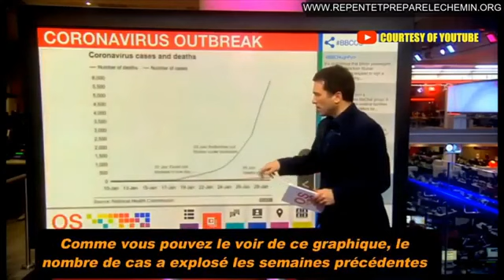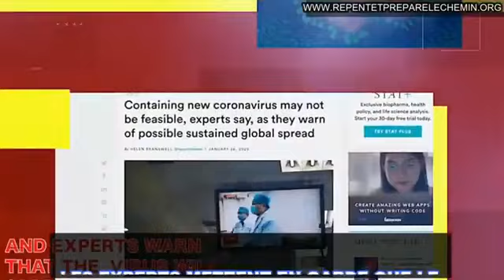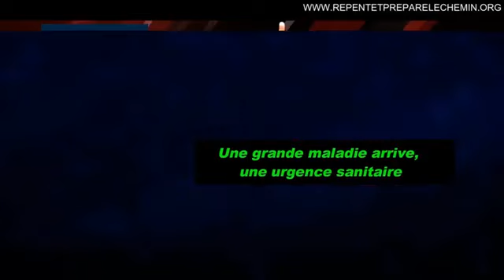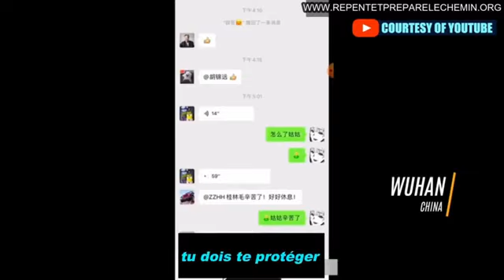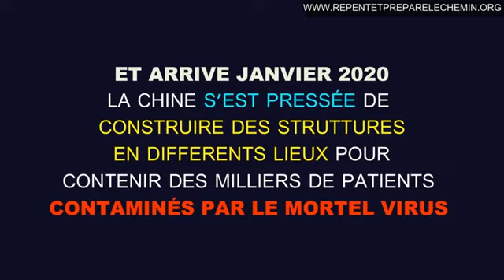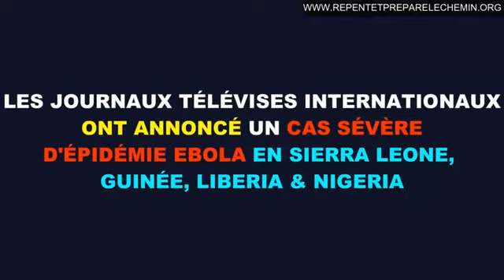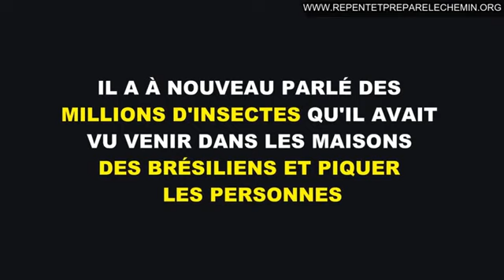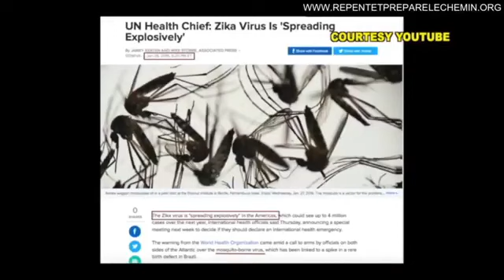𝐋𝐄𝐒 𝐃𝐄𝐔𝐗 𝐏𝐋𝐔𝐒 𝐏𝐔𝐈𝐒𝐒𝐀𝐍𝐓𝐒 𝐏𝐑𝐎𝐏𝐇𝐄𝐓𝐄𝐒 𝐃𝐔 𝐒𝐄𝐈𝐆𝐍𝐄𝐔𝐑 𝐅𝐑𝐀𝐏𝐏𝐄𝐍𝐓 𝐋𝐀 𝐓𝐄𝐑𝐑𝐄 À 𝐍𝐎𝐔𝐕𝐄𝐀𝐔 𝐀𝐕𝐄𝐂 𝐋𝐀 𝐏𝐋𝐀𝐈𝐄 𝐂𝐎𝐑𝐎𝐍𝐀𝐕𝐈𝐑𝐔𝐒